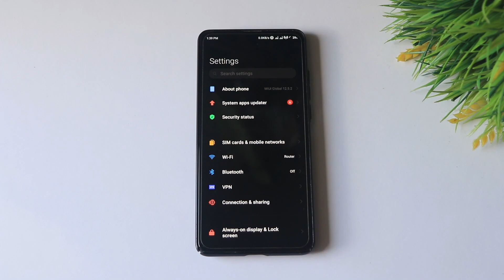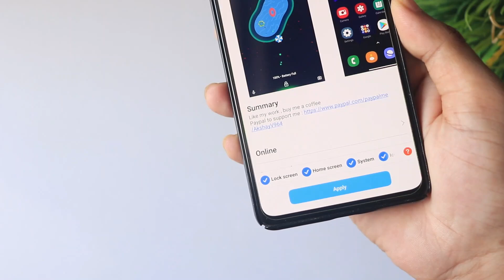Premium MIUI 12 Themes | Latest and Beautiful VIP Theme | MIUI 12 Themes Episode - 39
Hello Everyone.